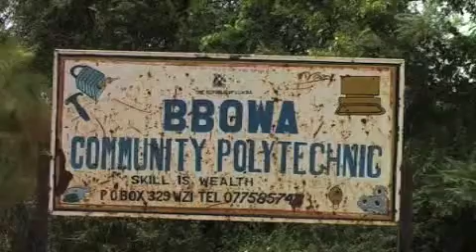Care for Uganda promotional video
The work of the charity Care for Uganda